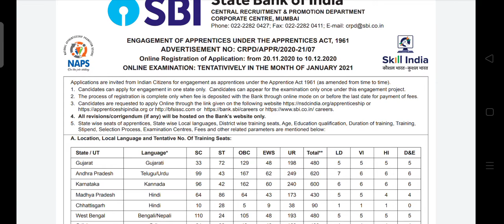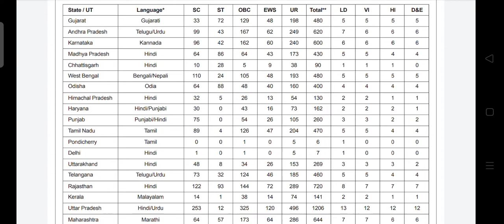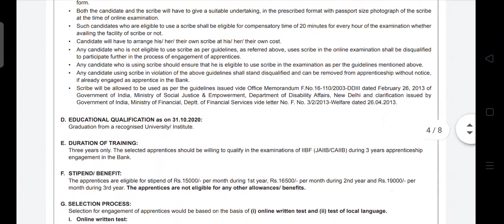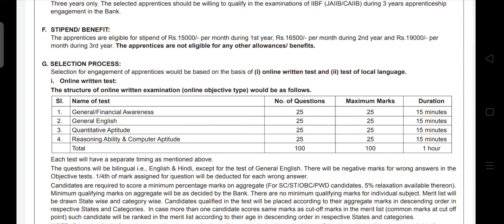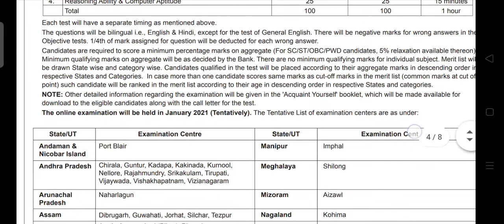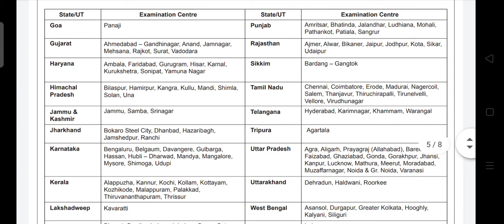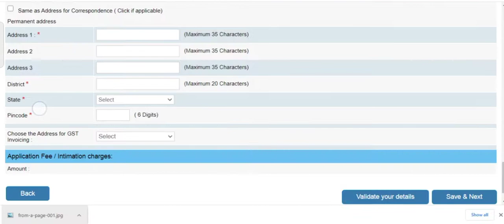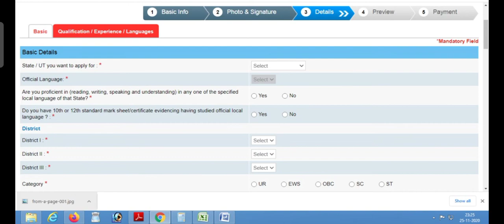State Bank of India apprentice apply full details in Itsfinder channel👍।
নমস্কার।
 আমার ফাইন্ডার ইউটিউব চ্যানেলে আপনাদেরকে জানাই অনেক স্বাগতম। বন্ধুরা আজকের যে স্টেট ব্যাঙ্ক অফ ইন্ডিয়ার অ্যাপ্রেন্টিস ট্রেনিং নিয়ে যে ভিডিওটি বানিয়েছি সেই ট্রেনিংয়ের জন্য স্নাতক হওয়া আবশ্যক। আবেদন শুরু 20/11/2020 তারিখ থেকে।অ্যাপ্লাই এর রেজিস্ট্রেশন ও ফিস পেমেন্ট লাস্ট ডেট 10/12/2020।এপ্লিকেশন ফরম প্রিন্ট করার লাস্ট ডেট 25/12/2020।এই ট্রেনিং টি তিন বছরের জন্য হবে। এ ট্রেনিং এর জন্য কত টাকা স্টাইপেন দেবে এবং পশ্চিমবঙ্গের কোন কোন জেলায় কতগুলি সিট আছে সেগুলি জানতে আমার এই ভিডিওটি তে চোখ রাখুন।